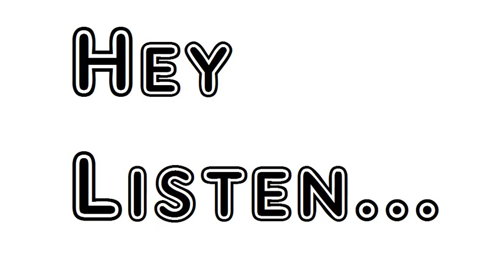Poem Art Above Nature To Julia Robert Herrick